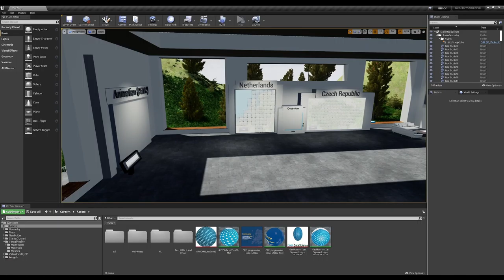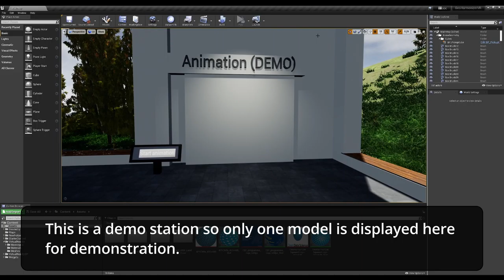Geo-harmonizer VR tutorial (part 1)